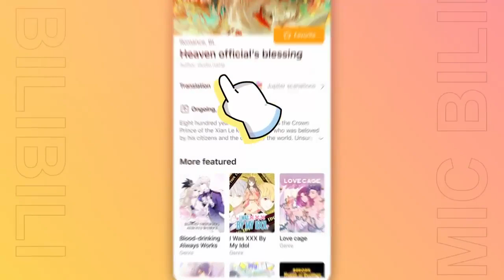What if Naruto was A Sage Among Wizards? | PART 5 || OpNaruto/Harry Potter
What if Naruto was A Sage Among Wizards?

An old and dying Naruto throws his soul forward through time in order to prevent the Juubi's escape upon his death. His soul merges with that of 15-month-old Harry Potter at the moment the Killing Curse is reflected. Super!Harry.

►Author Of The Story📝
By: Kythorian